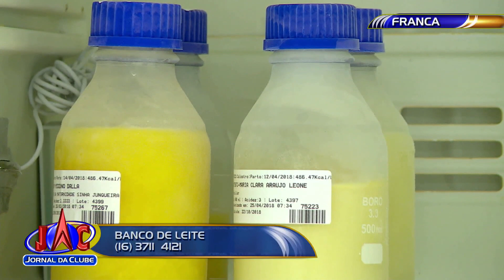Banco de Leite da Santa Casa de Franca pede socorro - Jornal da Clube (01/02/2020)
O estoque está muito baixo e a unidade é responsável pela alimentação de recém-nascidos internados na UTI do hospital.